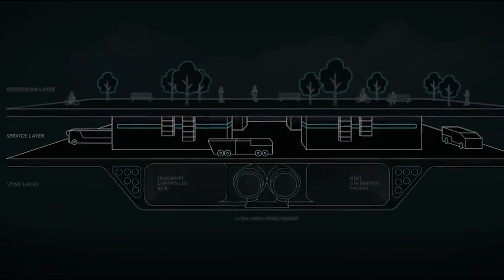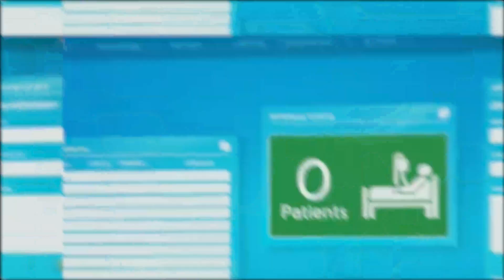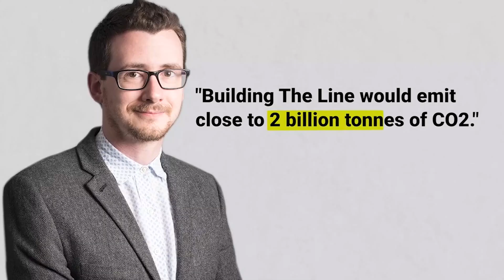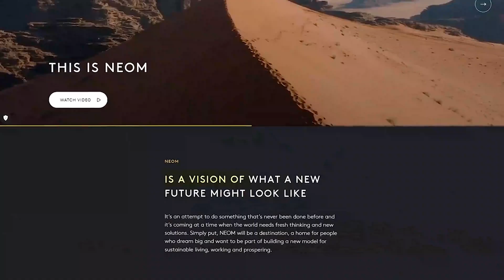Get Ready! The LINE Is Coming To Life!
This video is about Line Megacity (Futuristic city in Saudi Arabia)

The world is evolving and most people are trying to move to urban areas, and this leads to increased population density in urban areas. When there are more people, the need for infrastructure grows and the areas develop in facilities, technology, and many other aspects.

So, such a developed city that can bear up to 10 million or more people is known as a megacity. There are currently over 40 megacities in the world, including Tokyo, New York, Paris, Berlin, and Bangkok. Now, Saudi Arabia is going to join them with their Futuristic city – The Line megacity.